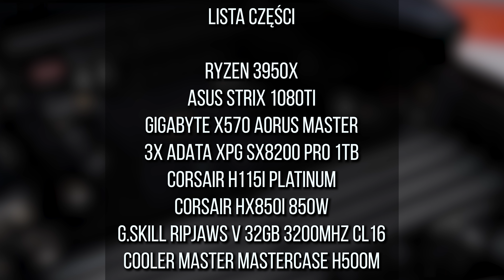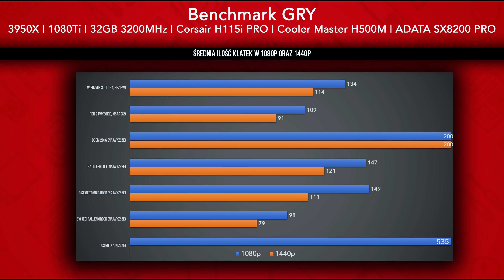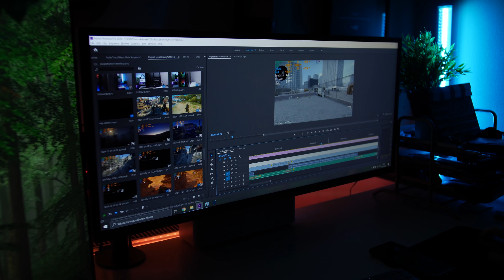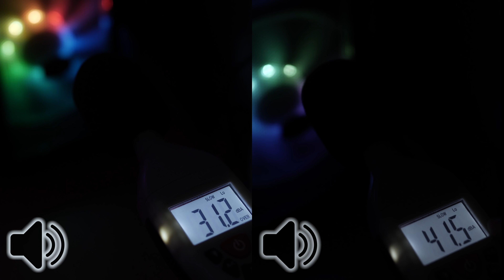🖥 Co potrafi NOWY PC Stilgara za 13 000 PLN?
Już kilka lat używałem mojego starego, ale bardzo jarego komputera na 6700K. Przyszedł taki czas, że po wielu miesiącach oszczędzania i planowania udało się wreszcie skompletować moją pierwszą w życiu “jednostkę marzeń”. Zapraszam Was do filmu, gdzie pokażę Wam zestaw na 3950X w połączeniu z 1080Ti* i wszelkimi udogodnieniami stworzonymi stricte po to, aby jak najlepiej się na tym komputerze pracowało i grało.

*Stilgar w swoim komputerze nadal posiada 1080Ti, którą miał już wcześniej i wciąż spełnia jego oczekiwania. W koszyku znajduje się natomiast karta 2070 super ze względu na niedostępność 1080Ti. Jednocześnie jest to karta o podobnej wydajności.